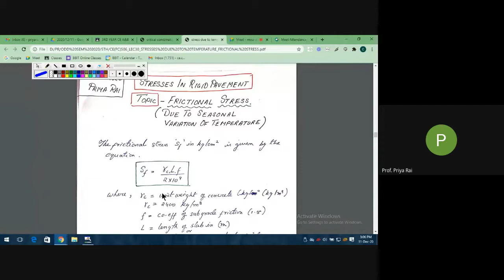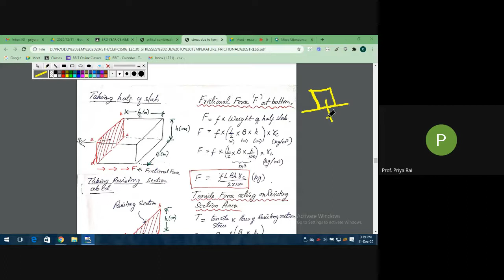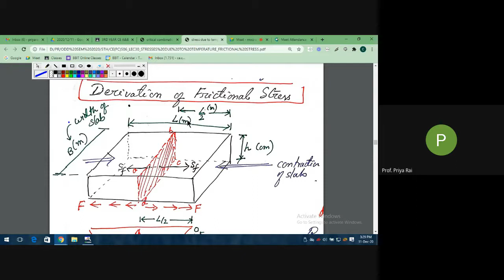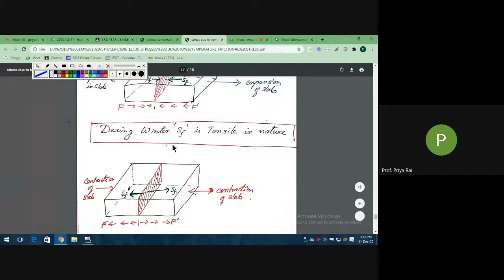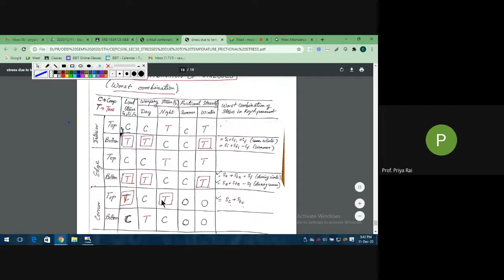TRANSPORTATION ENGG: FRICTIONAL STRESS & CRITICAL COMBINATION OF STRESSES IN RIGID PAVEMENT